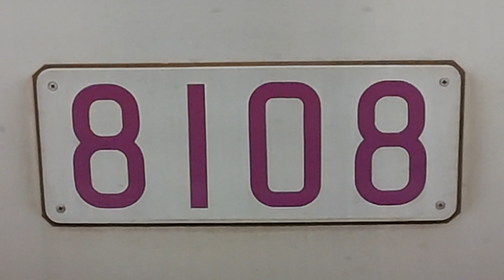【東京メトロ半蔵門線】8000系第8編成「1号車」側面編成番号！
貴重なダブル8ですね！